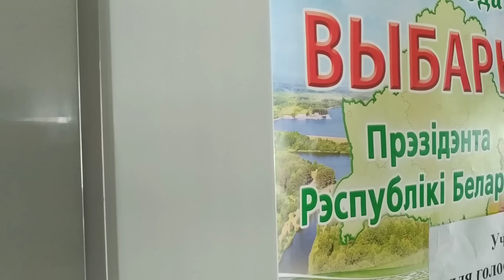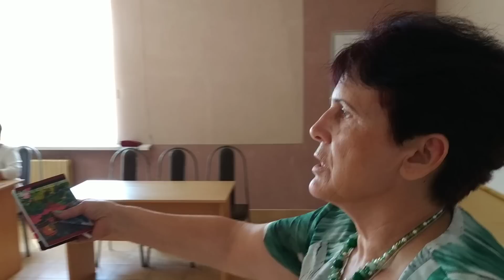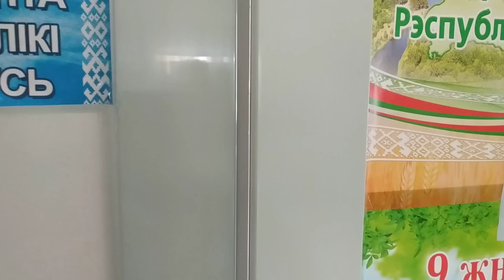Председатель комиссии чудит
На избирательном участке №3 в Октябрьском свои неведомые законы. Жуть!